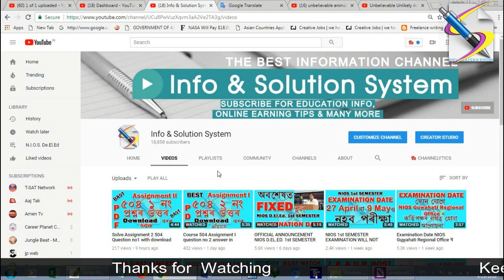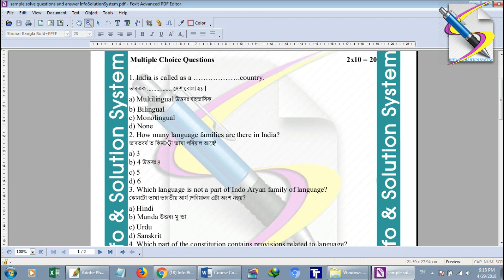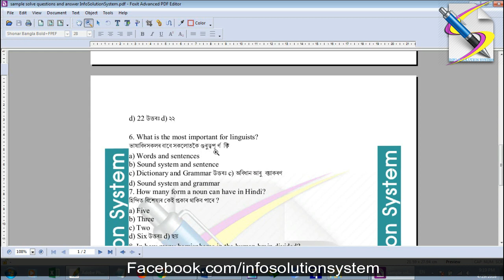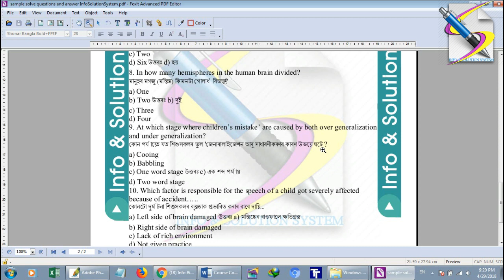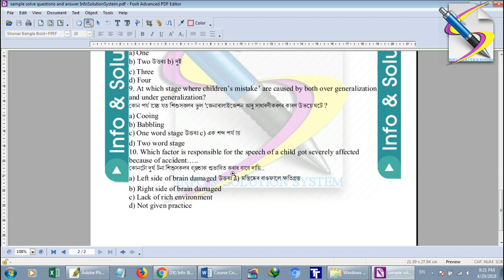SAMPLE QUESTION PAPER 503 SECTION A IN ASSAMESE WITH SOLUTION IN PDF FORMAT. DOWNLOAD NOW